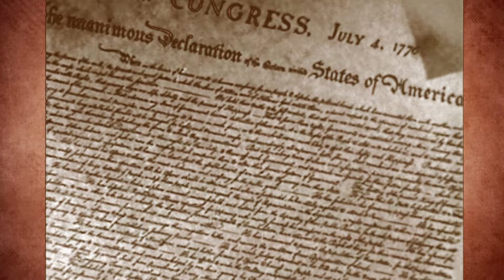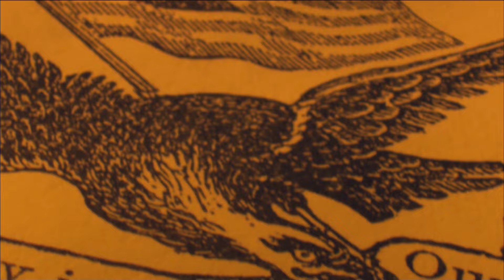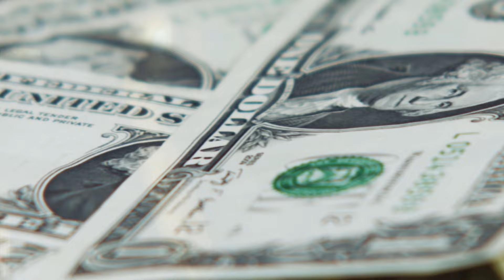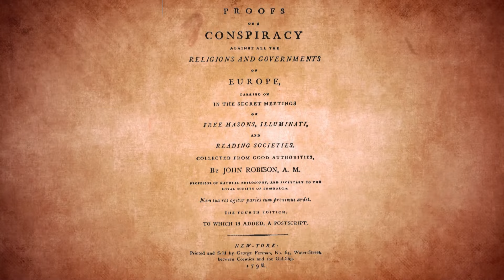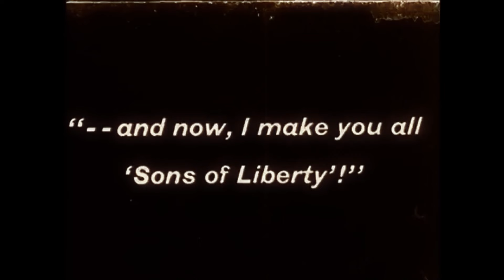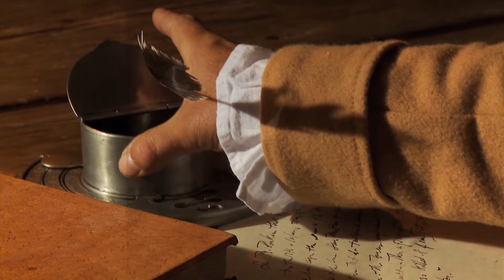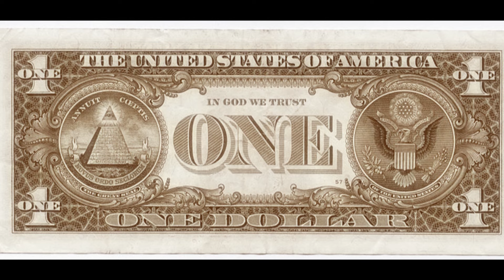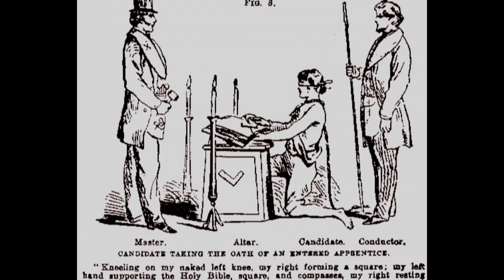A Secret History: The Making of America A Grand Design?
The world’s biggest, smallest, loudest and fastest of everything.

Is America the nation, the result of just a series of events or is it part of some grand design from some even grander architect? Discover the ruling elite who have been orchestrating the world we know for centuries and who sparked a global revolution and created the most powerful nation on the planet – a grand design put into action and still present today.

In “A Secret History,” we uncover the true origin of the United States of America and explore the occult origins of its signs and symbols – discovering that Freemasonic and Illuminati secret societies are responsible for how we live our daily lives in this modern world.